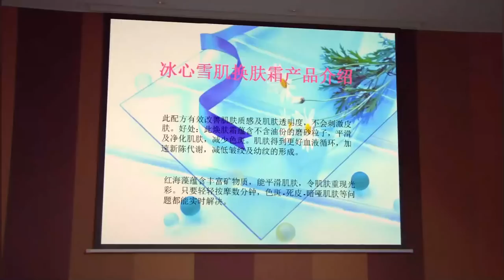全校最沒出息的窮小子，現身價過億，曾經的校花一臉巴結